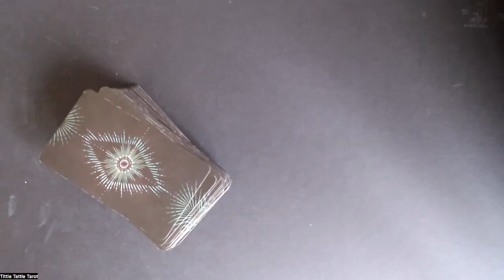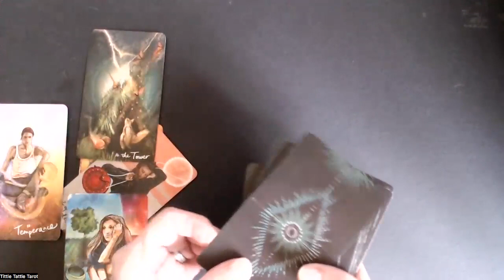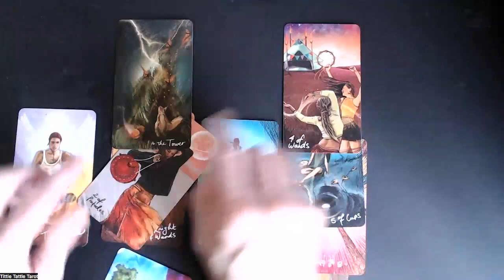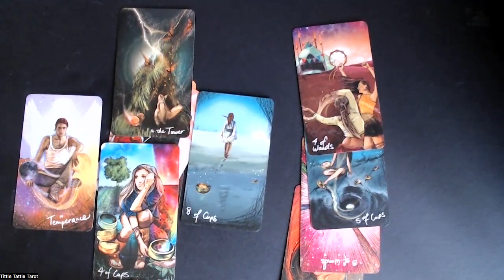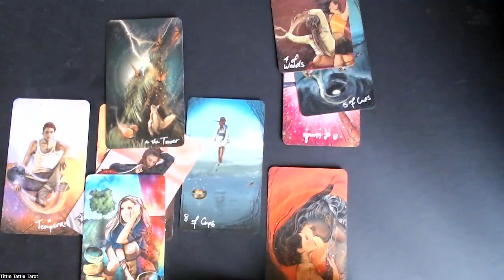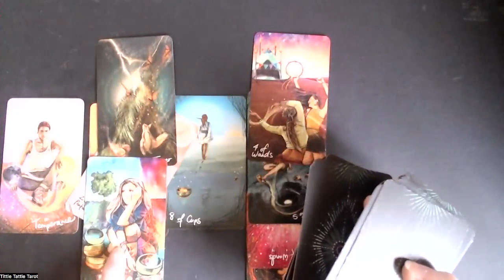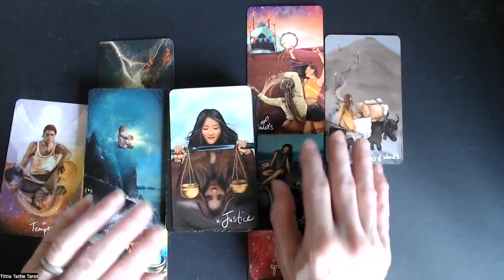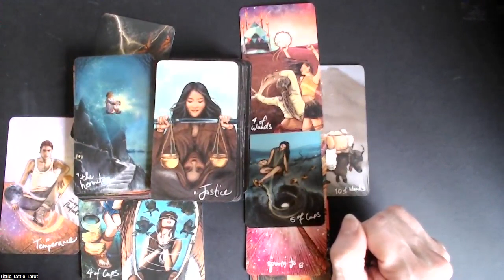Marilyn Monroe The first Marriage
Today I read on James Dougherty.
Marilyn Monroe's first husband, while she was 16 year old
Norma Jean
The read is from Mr Doughery's energy x.